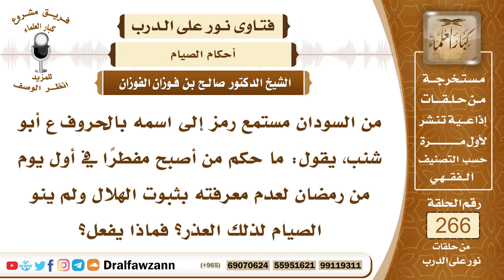4505- حكم من أصبح مفطراً في أول يوم من رمضان لعدم معرفته بثبوت الهلال - الشيخ صالح الفوزان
السؤال: جزاكم الله خيراً وأحسن إليكم، من السودان مستمع رمز إلى اسمه بالحروف ع أبو شنب، يقول: ما حكم من أصبح مفطراً في أول يوم من رمضان لعدم معرفته بثبوت الهلال ولم ينو الصيام لذلك العذر؟ فماذا يفعل؟
الجواب: إذا بلغه الخبر في أثناء النهار فإنه يمسك بقية اليوم ويقضي هذا اليوم الذي لم يصم أوله، يقضيه بعد رمضان.

السيرة الذاتية :
للاشتراك في قناة الشيخ صالح الفوزان

14_ الشيخ محمد أمين الشنقيطي
يتيوب

15_سماحة المفتي عبد العزيز آل الشيخ
 يوتيوب

رئيس الفريق
لمشروع كبار العلماء